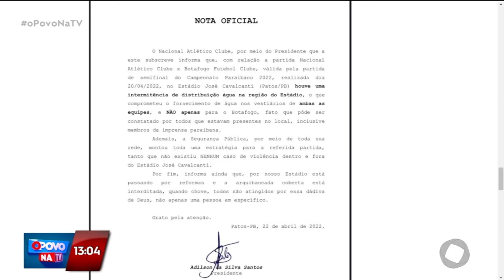Hora de Esporte - 22 04 2022 - O Povo na TV